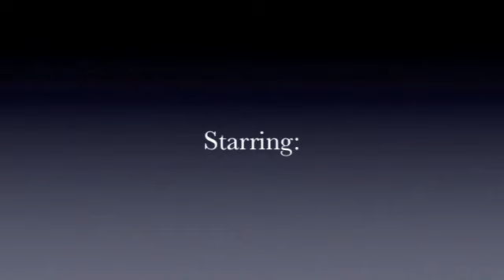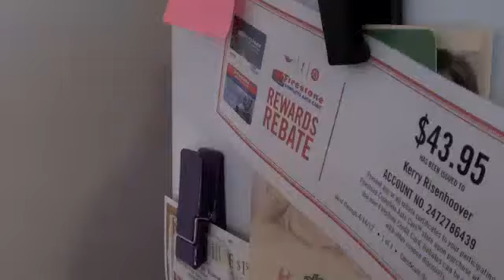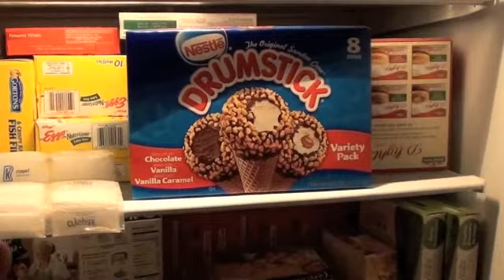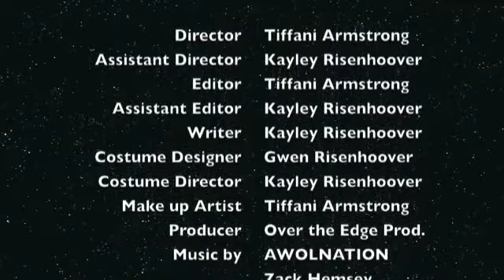MISSION Drumstick movie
Just a fun movie my friend and I decided to make one day!